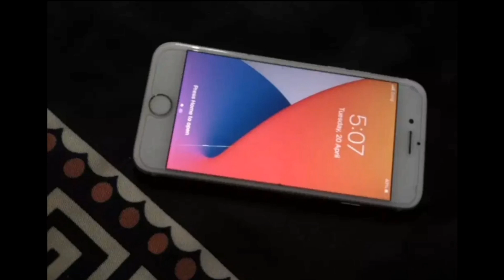used cooking range washing machine iphone 6 for sale good condition cheap price offer